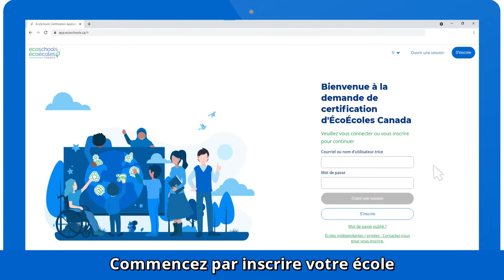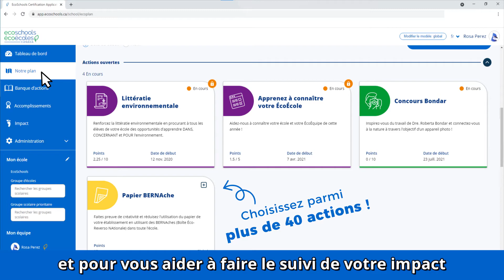Rejoignez le mouvement